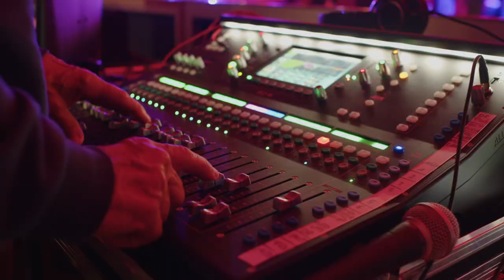Dieser Youtube Kanal ist TOD oder?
Ja nicht ganz.
In den Letzten 2 Jahren gab es viele Programme zu entdecken.
Vmix, Resolume, Blender, Touch-Designer  sind nur ein paar mit denen ich gespielt hab.

Aber ich hab bock wieder was zu machen

↓Timestamps↓ ­­­­­­­­
0:00 Intro

Deine Resolve Community im Web:
Davinci Resolve Deutschland Discord: